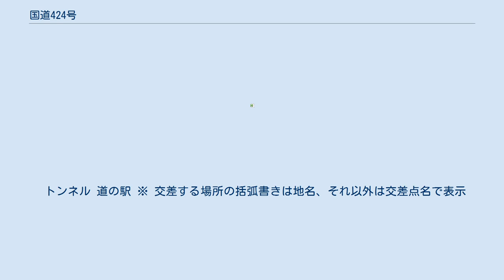国道424号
国道424号（こくどう424ごう）は、和歌山県田辺市から紀の川市に至る一般国道である。
 和歌山県内で完結する一般国道で、田辺市の和歌山県道31号田辺白浜線分岐（礫坂交差点）から日高郡みなべ町を経由し、県域の中部から北部にかけての内陸の山間部を南北に縦走して、和歌山平野の中域に位置する紀の川市の国道24号交点（烏川橋東詰交差点）とを結ぶ延長124.9 kmの路線である。
主な通過地は、みなべ町、田辺市龍神村、日高郡日高川町大字川原河、有田郡有田川町大字金谷、海南市、紀の川市桃山町である。
起点にほど近い田辺市の稲成町交差点 - みなべ町のみなべ交差点間は、太平洋岸に沿う国道42号（熊野街道）と重用しており、みなべ町以北の単独区間は、切目辻（みなべ町 - 龍神村）を越えて、全線にわたり内陸の山間部を縫うように走っている。
政令上の終点は和歌山県那賀郡打田町となっているが、合併に伴い、現在は紀の川市となっている。
 紀伊半島の国道の中では比較的整備が進んでいるが、海南市内などにはまだ離合困難な区間が残っている。
 ※以下、路線の全区間が和歌山県内にあるため起終点住所は県名を省略する。
 主な改良区間 主なバイパスなど、道路改良がなされた主な供用・事業中・計画区間は以下のとおり。
 トンネル 道の駅 ※ 交差する場所の括弧書きは地名、それ以外は交差点名で表示